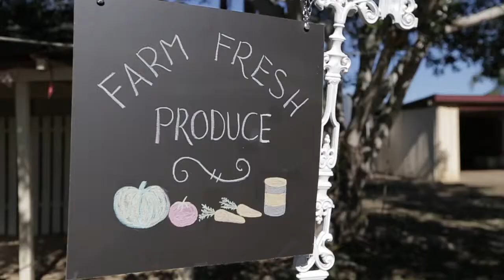Robyn Muller - Farmer's Kitchen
Robyn Muller takes the produce that's grown on her family farm and turns it into a bounty of amazing chutneys, relishes and jams.
Her Farmer's Kitchen products are award-winning.